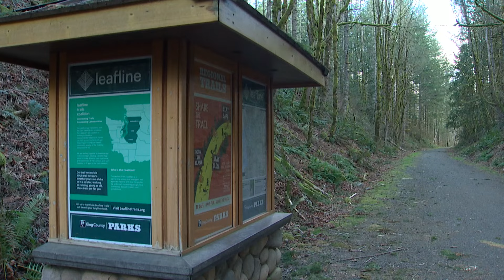Cyclists recount cougar attack in Washington: 'Fighting for my life'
The group of cyclists, who were attacked on Feb. 17 near Snoqualmie, are sharing details of the incident that had them fighting for their lives.